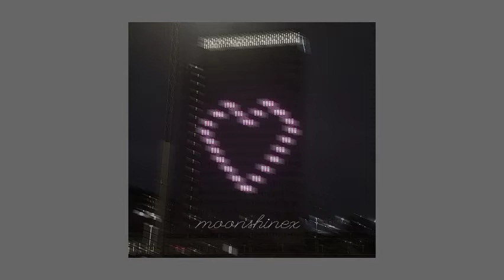𝕽𝖔𝖘𝖊 𝖑𝖎𝖓𝖓 - 𝖘𝖓𝖆𝖕 (𝖘𝖑𝖔𝖜𝖊𝖉+𝖗𝖊𝖛𝖊𝖗𝖇)